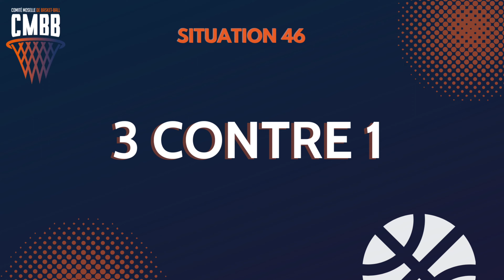SITUATION 46 🏀 '3 CONTRE 1' 🏀 CD 57 BASKET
SITUATION 46 🏀 '3 CONTRE 1 +' 2 (Retard) 🏀
▶ TOUT TERRAIN  ▶ 3 ATTAQUANTS  ▶ 1 DEFENSEUR + 2 DEFENSEURS AVEC RETARD

3 Attaquants ligne de fond contre 1 Défenseur (Le passeur) et 2 Défenseurs qui vont toucher la ligne de fond avant de faire le repli défensif : Objectif pour les 3 Attaquants : Marquer en profitant du retard défensif : Priorité à la 'passe' sur la relance !

Déplacements ☑
Passes ☑
Timing  ☑
Courses ☑
Fixation ☑
Lecture de la position du défenseur ☑
Réussite sur la finition ☑

Démonstrations  ➡ Jeunes Espoirs U11 U12 U13 Moselle - Saison 2022/2023 ✔